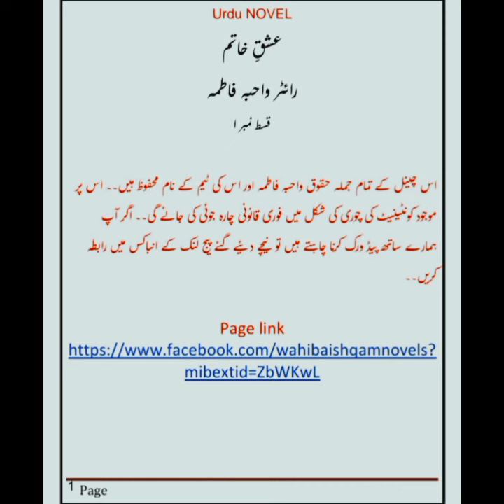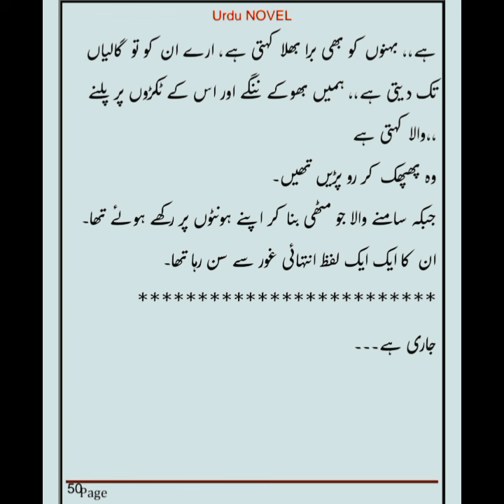Ishq_e_Khatim/ Epi 1/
ye Kahani Ayat ki hy. esi ladki js ka Iman Boht mazboot hy. ye aik Islamic novel hy. story Boht Hut kr or alg hy. is qist me novel ka Mein lead male Character Mirza Basier Ehmad Italy sy 10 saal Baad Pakistan wapis àya hy. Sirf or sirf Ayat Fatima ko barbad krny k lie.
eo apny maqsd me kamyab Hoga ya nahi ye janny k lie novel k Sath bny rahain.

music credited with
Musician: Xuxiao